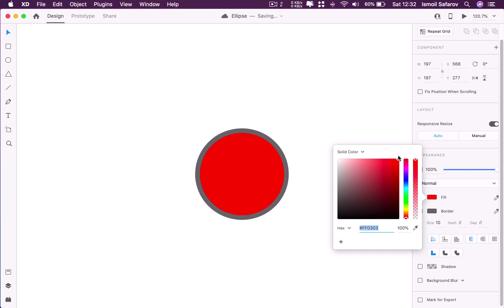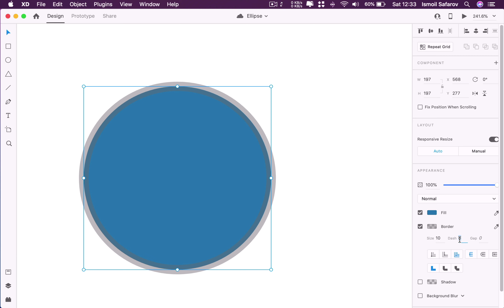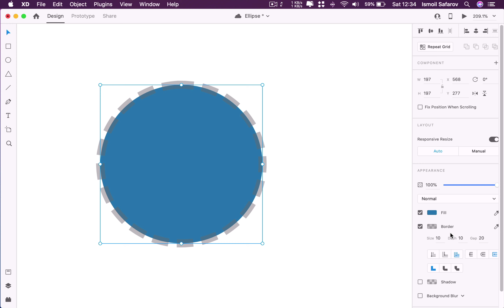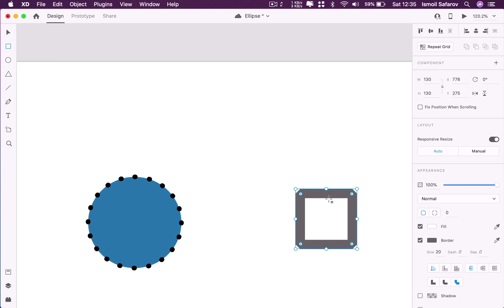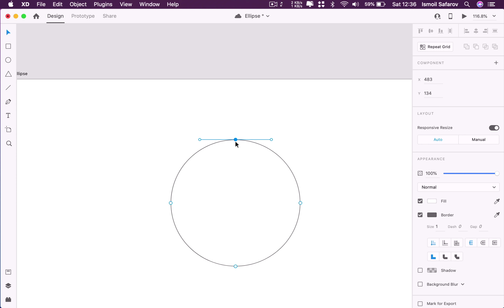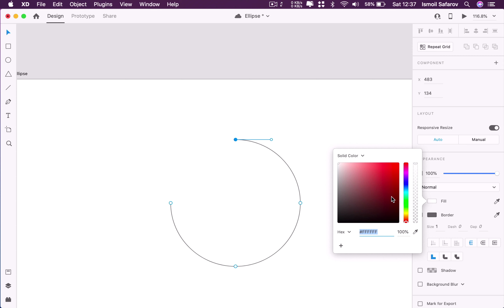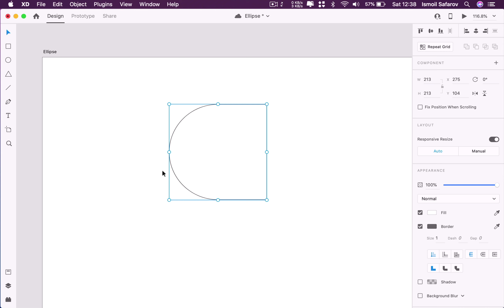05 — Ellipse asbobi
✅ Videodarsda quyidagilarni o'rganamiz:
— Ellipse Tool imkoniyatlarini o'rganamiz
— Border bilan ishlash va uning xususiyatlari
— Shakilning asos nuqtalari nima ekanligini tushuntirilgan...